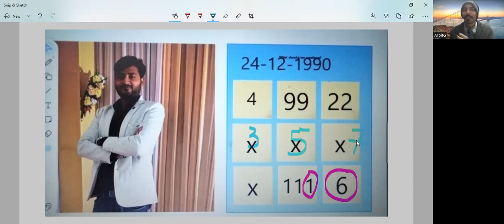Sarvesh's Birthday Gift